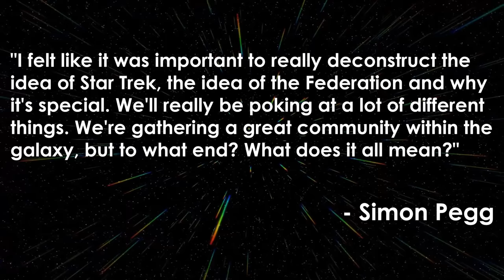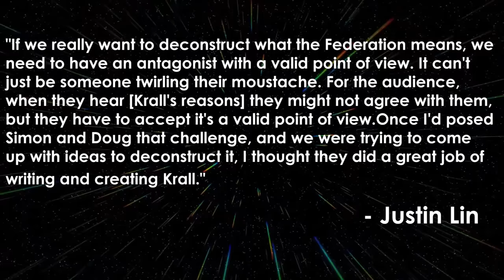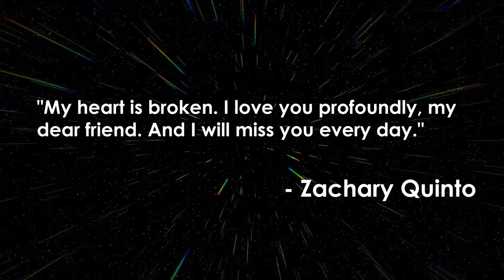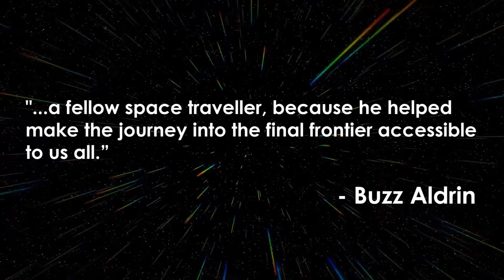Star Trek Beyond Retrospective/Review - Star Trek Retrospective, Part 18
Star Trek Retrospective, Part 18: Star Trek (2009) was a triumphant success for the Star Trek franchise, but its sequel, Star Trek Into Darkness, wasn't the Dark Knight level hit Paramount may have hoped for. The third film in the Kelvin Timeline series, Star Trek Beyond, would prove even more of a mixed bag.

00:00 Intro
00:41 Development
06:01 The Passing of Leonard Nimoy
08:40 Production
13:11 The Death of Anton Yelchin
15:24 Star Trek Beyond
21:39 Release and Reception
24:17 Modern Star Trek Shows
27:01 Signing Off/Outro